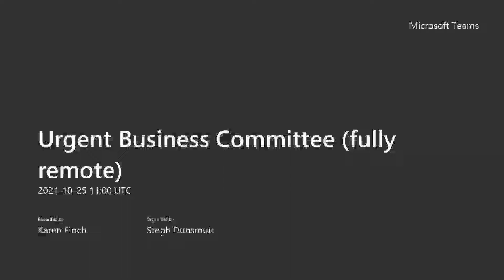Urgent Business Committee fully remote 20211025 120052 Meeting Recording